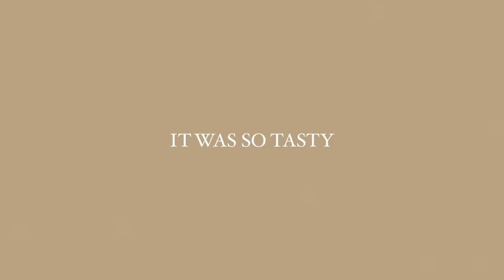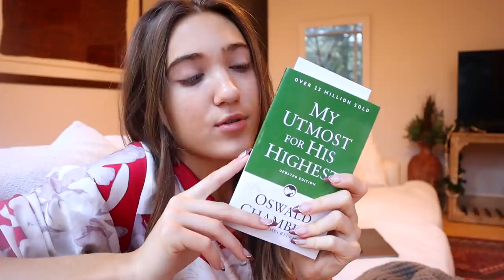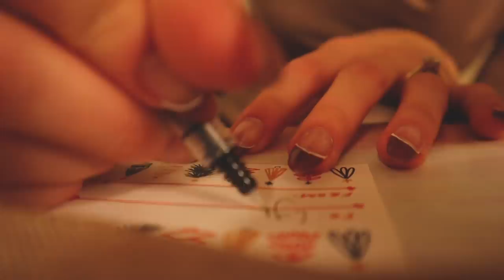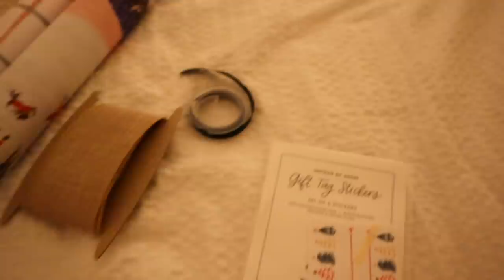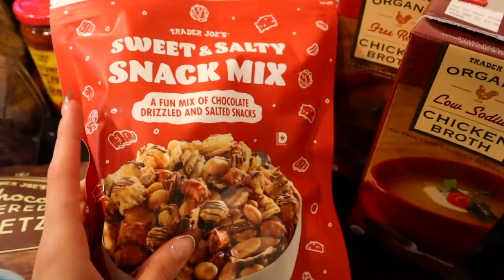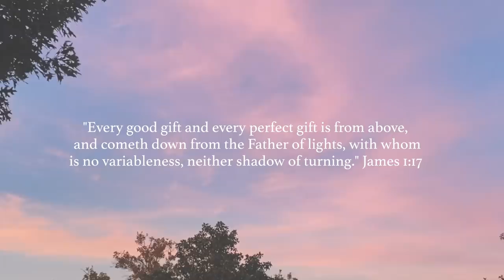WEEK IN MY LIFE | will I *always* struggle with this, thanksgiving, gift wrapping, and many hauls!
// week in my life! in this vlog, I open up about a recent insecurity that I wonder if I'll *always* struggle with. we also celebrate Thanksgiving, have some family time, and wrap some Christmas gifts. I also share a Target and Sephora haul, do some baking and cooking, and have a sunday reset!

00:00 Intro
02:22 Target Haul
03:25 Cleaning Our Couch
05:33 Baking Pumpkin Cake
07:24 Thanksgiving Day
10:25 Black Friday
14:18 Sephora Haul
16:35 Wrapping Gifts
18:08 Saturday
20:26 Meal Planning
21:45 Trader Joe’s Haul
23:25 Pet Supply Haul
26:20 Will I Always Struggle with This?
30:15 Giveaway!
32:29 Cooking My Favorite Dinner
33:15 Goodnight!

Michelle Gauthier
2825 OAK LAWN AVE